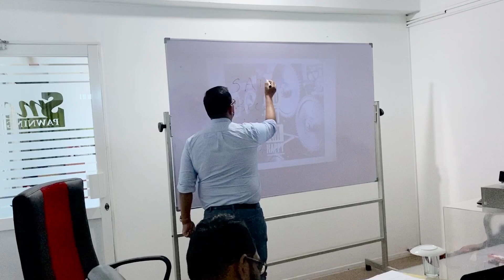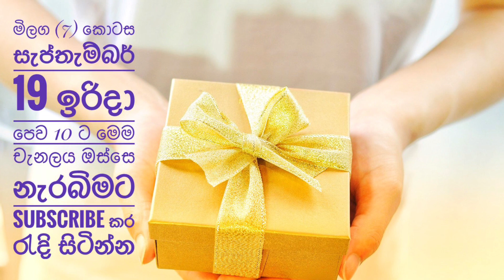සිහින ඉටු කර දෙන වැඩමුලුව-6 කොටස !! Workshop of “how to achieve dreams “ 6 Th volume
සින්හල බසින් ගෙන එන මෙම වැඩමුලුවෙ අරමුන වනුයෙ ජිවිතයට අරමුනක් සමග ජිවත් වීමට කියා දෙන අතරම එම සිහින තමන්ගෙ ජිවිතයෙ යතාර්තයක් බවට පත්කර ගන්නා අකාරය මනොවිදයත්මක කරුනු මගින් පැහැදිලි කරනු ලබයි!! මෙම වැඩමුලුව කොටස් වශයෙන් ඔබ වෙත සැම ඉරිදා දිනයකම උදෙ පෙරවරු 10 ට මෙම YouTube Chanel එක ඔස්සෙ විකශනය කරනු ලබයි!!

මෙයට අදල ක්‍රියාකාරකම සහ slides මෙම ලින්ක් එක ඔස්සෙ ලබා ගන්න !!